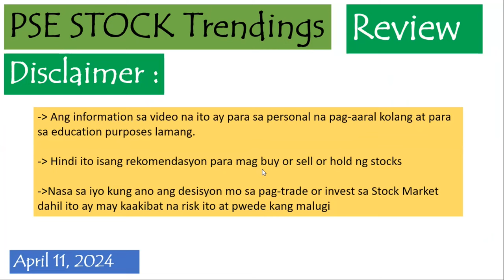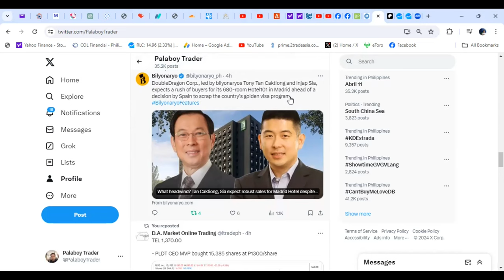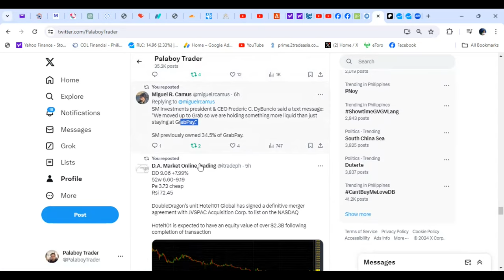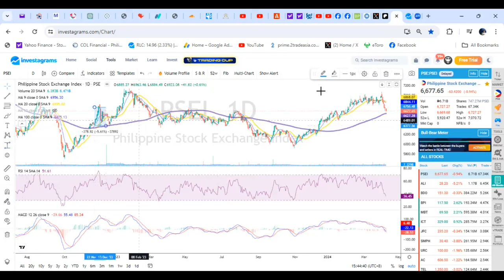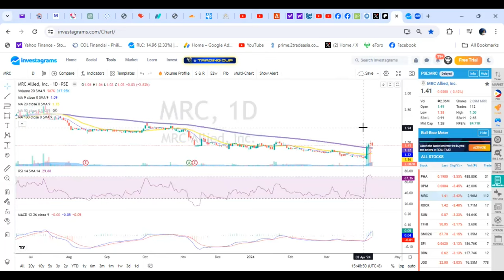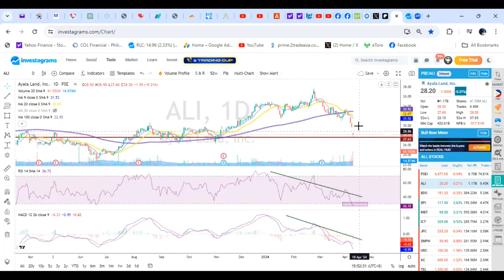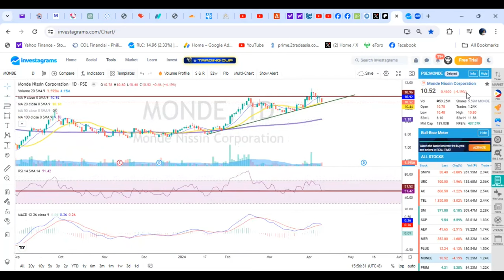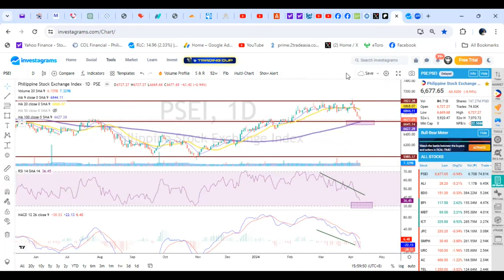PSE Stock Trendings Review: April 11, 2024